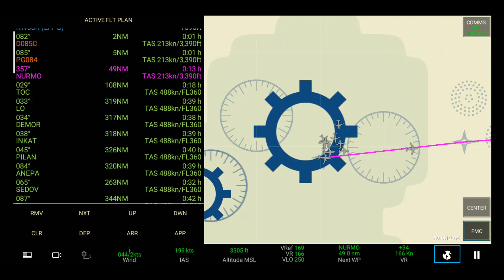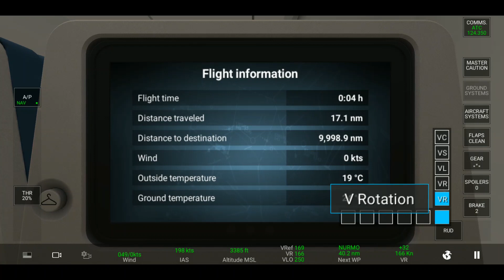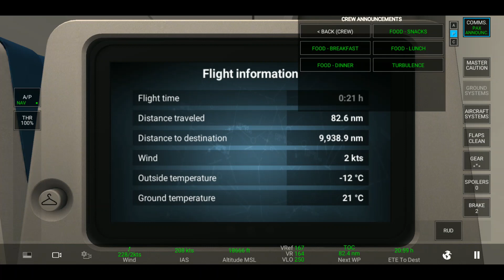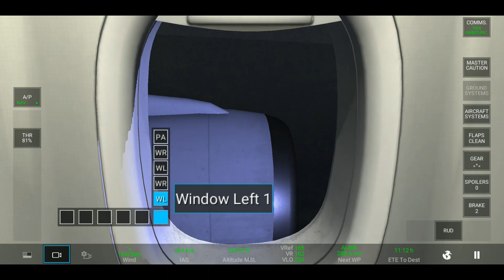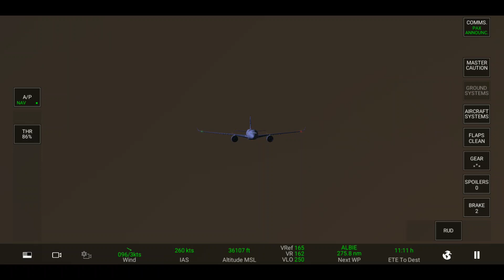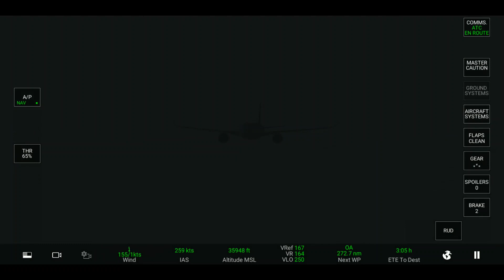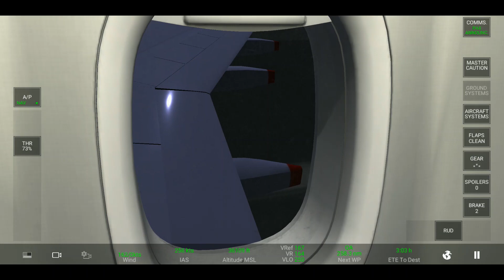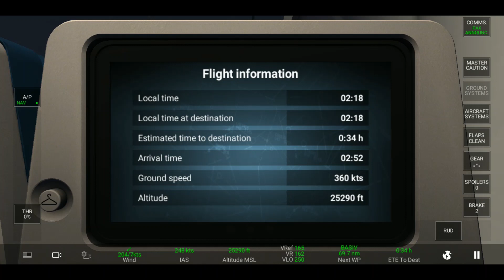Full Flight Airbus A350-1000 "Paris - Auckland" (RFS-Real Flight Simulator)